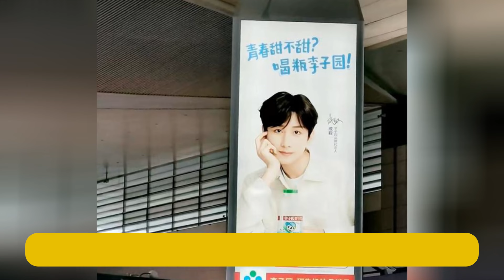對家粉絲竟在成毅品牌方下留言，難道不知品牌方對成毅有多寵愛？